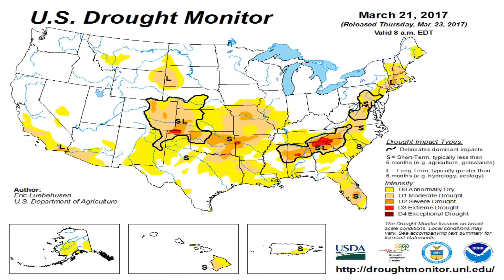Todays_National_Weather_Forecast_from_Globalboiling.org_04-15-17+11:15:01